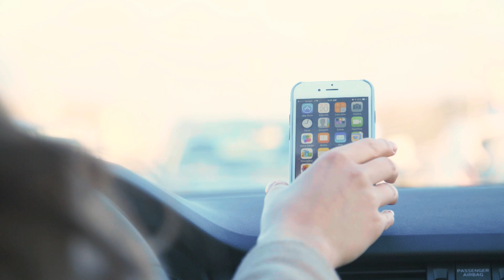Bluejay - The world's first smart mount is now LIVE on Kickstarter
The world's first smart mount seamlessly connects your phone to your car via beacon technology and an integrated mobile app.